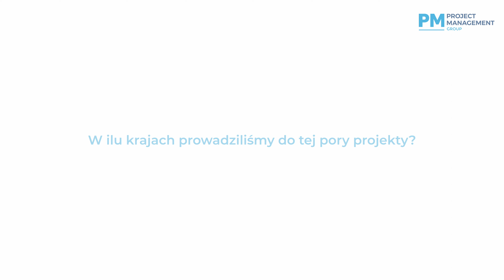Jak dobrze znasz firmę, w której pracujesz? Wielki Quiz PMG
Skuteczna komunikacja i zaangażowanie pracowników w życie firmy to duże wyzwanie dla pracodawców, w szczególności teraz, kiedy praca zdalna stała się tak powszechna.

W związku z tym postanowiliśmy sprawdzić ile nasi pracownicy wiedzą na temat naszych projektów oraz innych działów w firmie. Sprawa niełatwa, bo Grupę Project Management tworzy kilka spółek, a różnorodność stanowisk jest niezwykle duża (od pracowników biurowych po inspektorów nadzoru, którzy większość czasu spędzają na budowach). Koniecznie zobaczcie jak nam poszło!